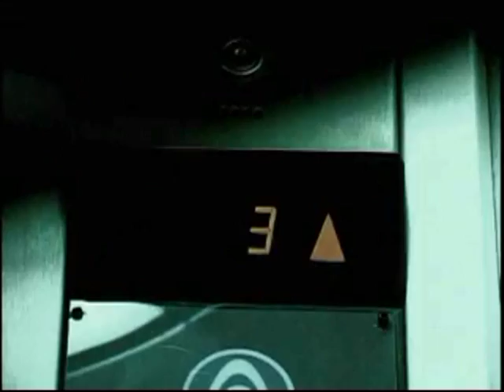NO AL MALTRATO INFANTIL / Impactante Spot / Quilicura Televisión Canal Comunitario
A veces pasa frente a nuestros ojos.
DENUNCIE EL MALTRATO INFANTIL